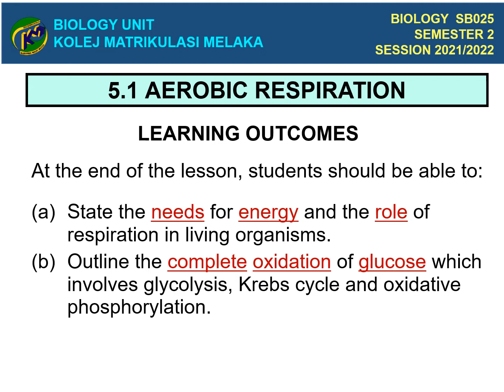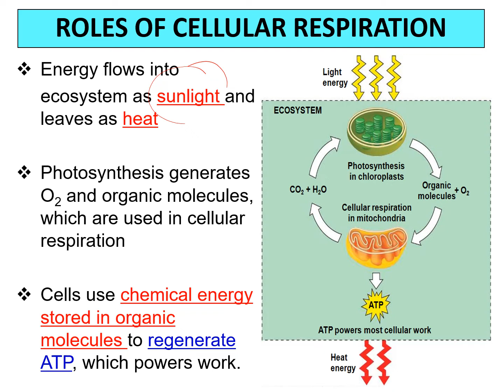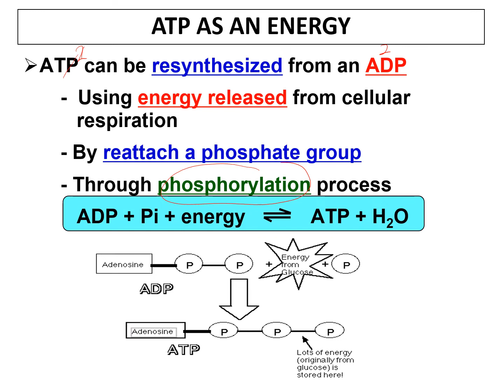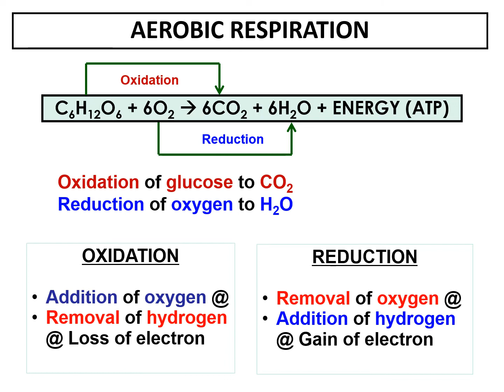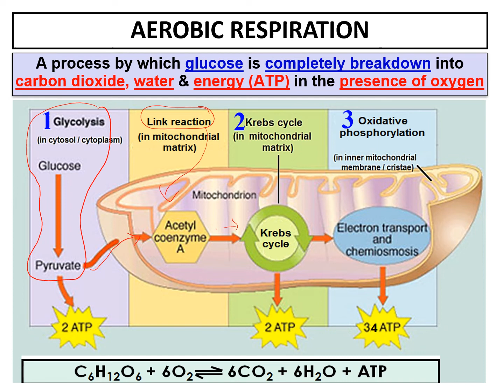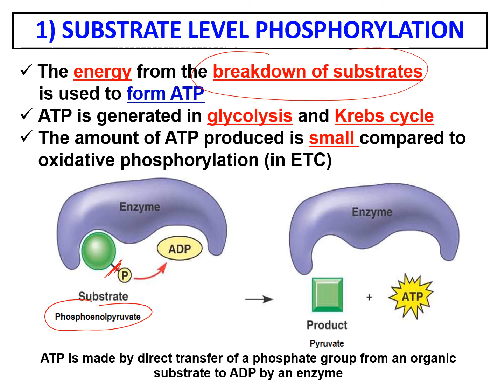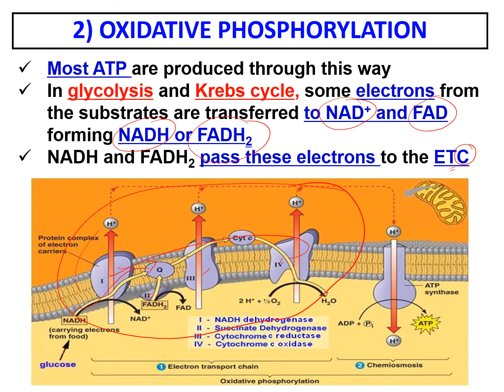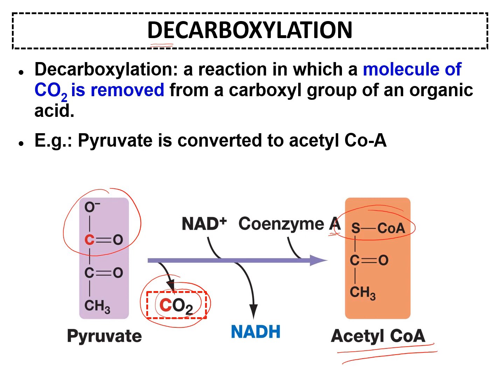Celllular Respiration: Aerobic respiration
Why do we need energy? What are processes that produce ATP?